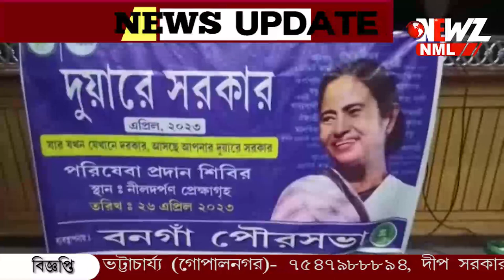দুয়ারে সরকার ক্যাম্পের সাত দিনের মধ্যে পরিষেবা প্রদান বনগাঁ নীলদর্পণ‌ ভবনে ৷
দুয়ারে সরকার ক্যাম্পের সাত দিনের মধ্যে পরিষেবা প্রদান। বনগাঁ নীলদর্পণ‌ ভবনে আয়োজিত হল বিশেষ শিবির। ক্যাম্পের ভার্চুয়ালি উদ্বোধন করলেন মুখ্যমন্ত্রী।